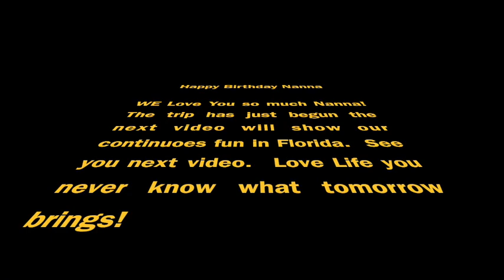Nanna 80th Day 1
Flying to Florida to suprise Nanna for her 80th Birthday.  More to come.